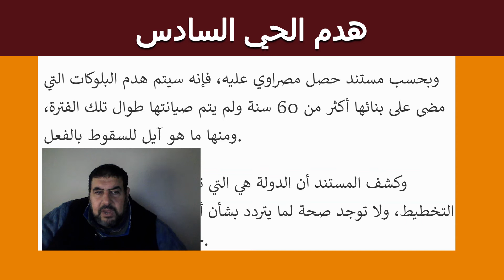هدم الحي السادس بمدينة نصر القاهرة في مصر مواصفات العقارات التي سيتم ازالتها اليوم 8/1/2022مصر